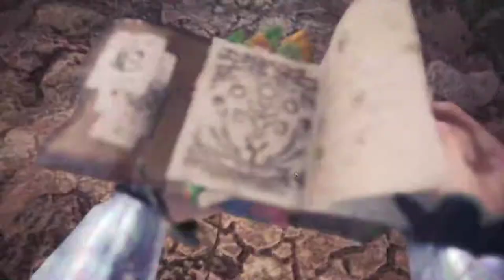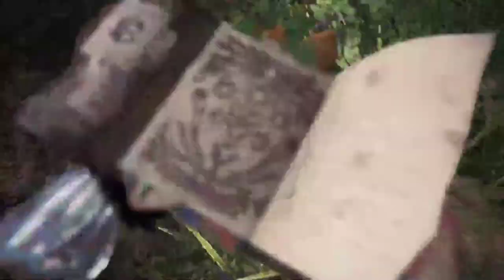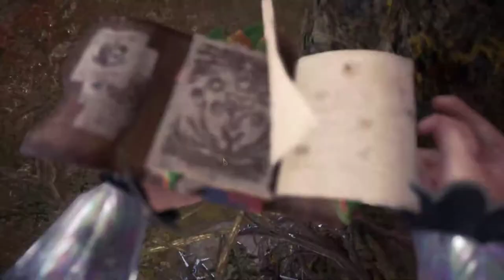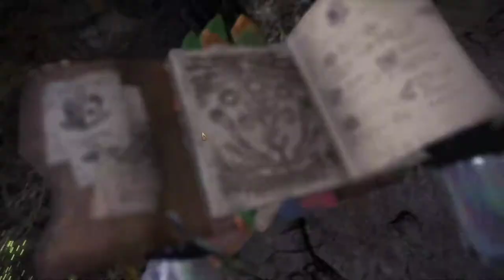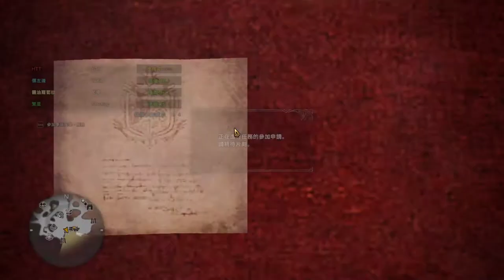【繁星】MHWI 魔物獵人冰原 晚上 2020 1 18【6】